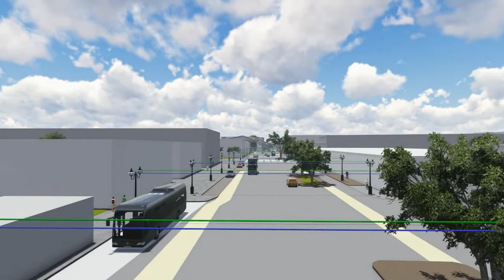West Quad @ Gallaudet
An urban design proposal for 6th Street NE at Gallaudet University in Northeast Washington, DC.